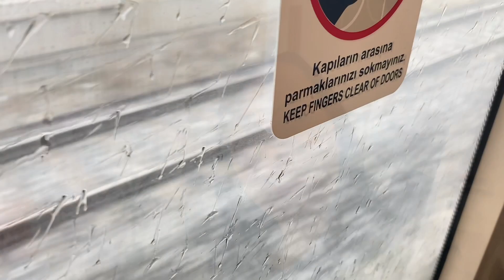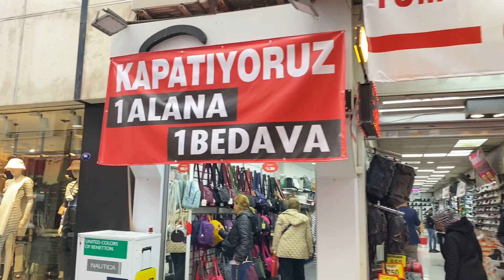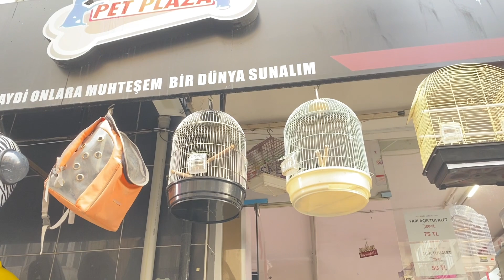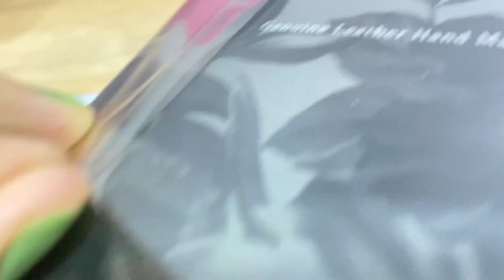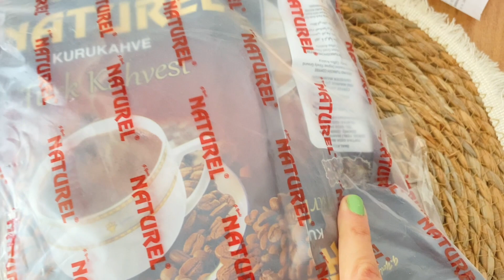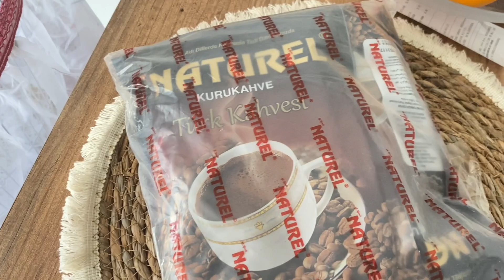Youtuber buluşması❤️​⁠@goksusenturkk ​⁠@DinerAilesi Bol sohbet,keyifli vakit geçirdik🥰Annemle date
Videomda bahsettiğim takı dükkanı için aşağıdaki instagram hesabını takip edebilirsiniz

İnstagram hesabım/samay_cancar